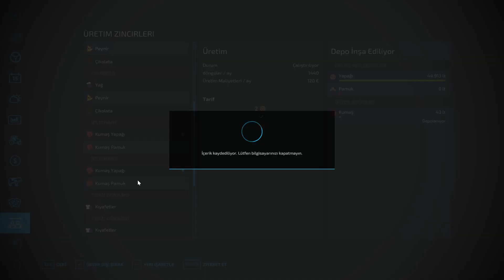KOYUN YÜNÜ / Farming Simulatör 22